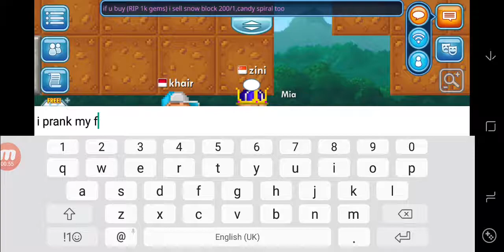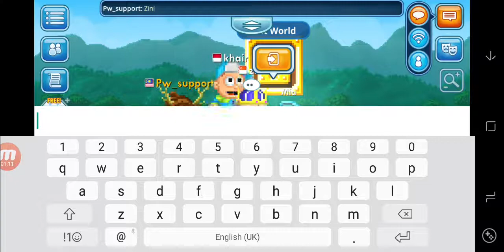Prank the scammer that i cant move gameplay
Guys it really fun